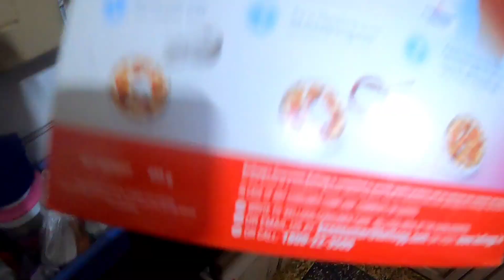Sab Chid Gaye Mujhse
Welcome TO The World Of Ramil Joshi 🙂

This is Doctor Ramil Joshi Did PhD in Bakchodinomics and MBBS From Nepal Kathmandu Medical College.

your treatment has just begin ..

बतसूरत कृपया ध्यान दें !!!, Ugly Humanoids Kindly Pay attention !!!

ये एक व्यंग्य है, This is a satire
न समर्थन न विरोध, neither for Nor against

A product of ‎@Fans Of Ramil   Team

Hello Family, How are you all...???

Widely..

And Intensively

banned on Snapchat
Hacked Tinder
Fu**ed LinkedIn
Cancelled on Quora
संस्कारी पुत्रम on FB Or BF
Was Intern on AajTak , Ma'am is still searching me..
289 Cats Killed
अब कुंडली जानोगे क्या ..!???!!

Not here for Increasing Subs We need Slaves !
and
ग* जले तो लाखों पाए
दिल मिले तो वापस आए।
जय नेपाल 🇳🇵